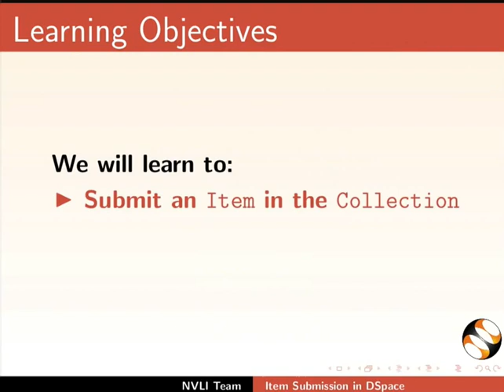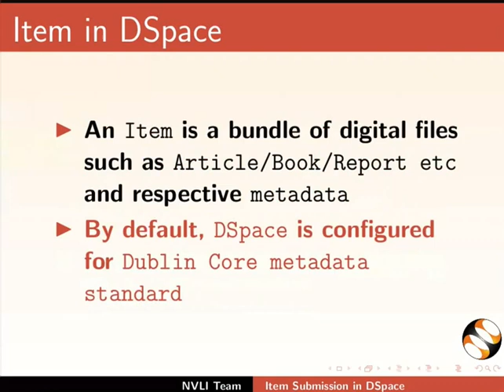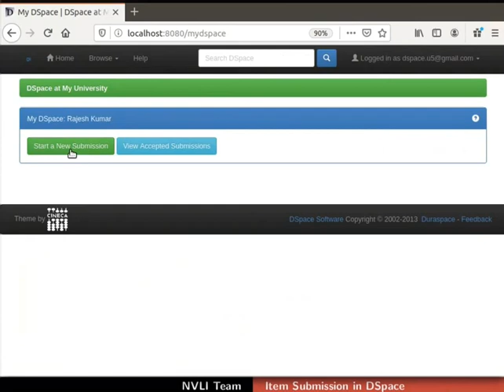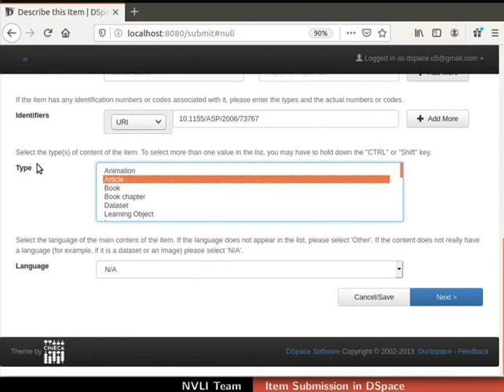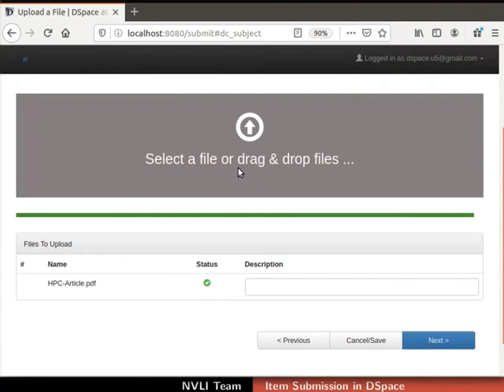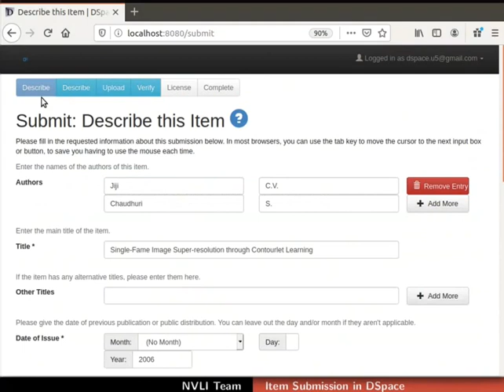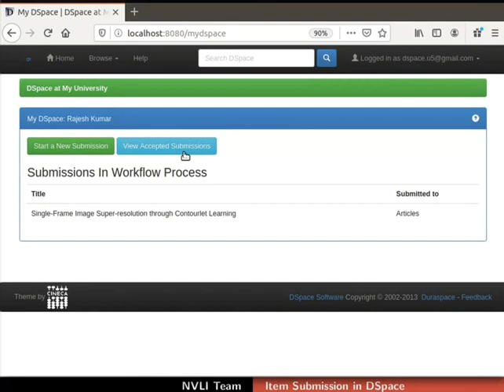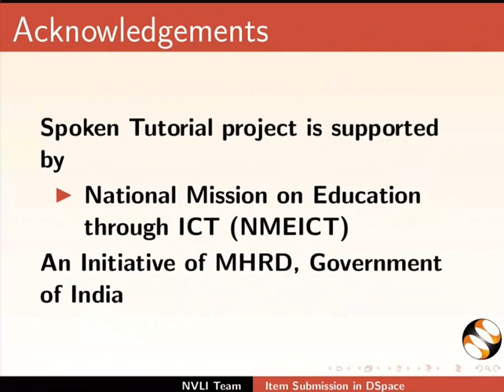Item Submission in DSpace-English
Item in DSpace
Metadata for Item
Item submission
  -Enter Metadata
  -File upload for Item
  -Verify uploaded files
  -Verify metadata
  -Distribution License
Item submission status
New task notification to Reviewers